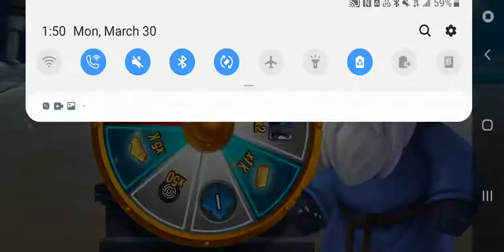Monster Legends ] Getting (Morgz) From Limited time path~4655~ maze coins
Got the 100 Morgz cells from the limited time Path